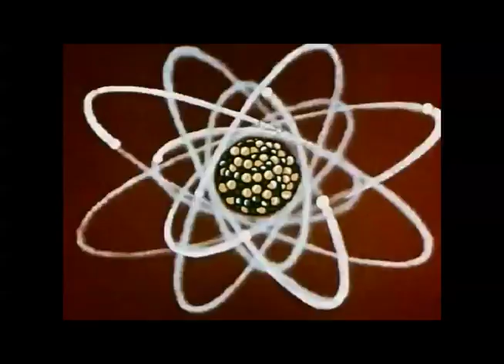Ashleigh Eymann PHYSICAL FORM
Check the latest vid... Beat by Aleph1ne, cuts by DJ Murge. Video entirely shot and edited by Ashleigh and Trevar Fox. We always have so much fun making these videos, hope you have as much fun watchin em! Thanks to Vancouver and to youtube for the infinite amount of footage available. Here she is, its PHYSICAL FORM.